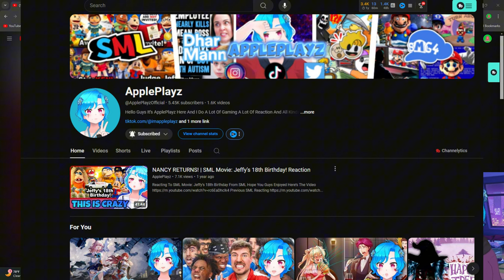SML Movie: The Dalmatian Reaction! (featuring @ApplePlayzOfficial) - "WTF JEFFY!!!"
In This Video, We Are Reacting To SML Movie: The Dalmatian By @SMLMovies. In This Reaction, We Feature ApplePlayz.
Original Description
They have to protect the 101th dalmatian!
TimeStamp
0:00 - Before The Reaction
0:16 - Intro
0:53 - Wife Reaction
2:35 - Killing Dog Reaction
10:45 - After The Reaction
12:16 - Outro